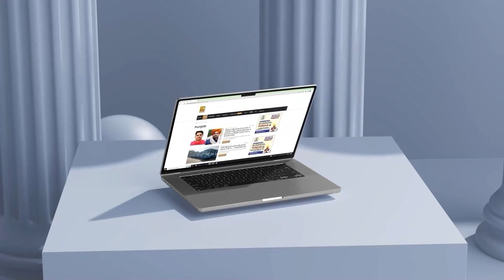Bengal Train Accident, ਖੜ੍ਹੀ ਰੇਲ ‘ਚ ਵੱਜੀ ਦੂਜੀ ਗੱਡੀ, ਭਿਆਨਕ ਹਾਦਸਾ || D5 Channel Punjabi